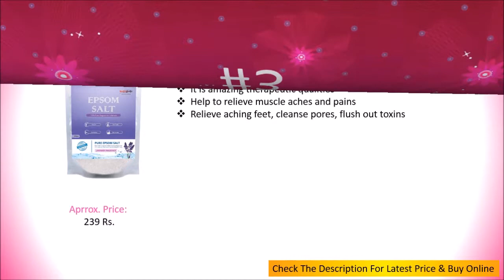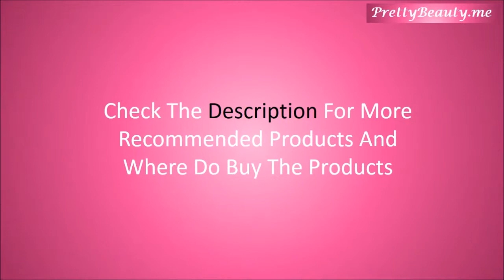Top 10 Best Epsom Salt Brands With Price | Relaxation & Pain Relief | India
prettybeauty epsomsalt skincare You heard about Epsom salt but do you know what is the use of this salt. Epsom salt is different from normal salt in that it’s actually a mineral compound of magnesium and sulphate. It is technically known as magnesium sulphate. It’s most important uses are treating muscle aches and dry skin.

Top 10 Best Epsom Salt Brands With Price Available in India:

1. Organix Mantra Epsom Bath Salt, 1 kg

2. Ryaal Dr.Salt Epsom Salt, 5 kg

3. Crazy John 100% Pure Epsom Salt, 1 kg

4. Healthgenie Epsom Salt with Lavender Fragrance, 800 g

5. Mamaearth Epsom Bath Salt, 200 g

6. ExcIdea Epsom Bath Salt, 2 kg

7. Nature’s secret Pure Epsom Bath Salt, 350 g

8. Green & Pure Epsom Bath Salt, 900 g

9. Aromakrafts Epsom Bath Salt enriched with Lavender, 350 g

10. Intrinsic Epsom Bath Salt With Himalayan Pink Salt and Lavender, 240 g

Other Recommended:

1. Nature’s secret Bath Salt, 200 g

2. Mandy’s Farm Epsom Salt, 1 kg

3. Femora Natural Rose Flavored Epsom Salt, 500 g

4. Anaha Premium Epsom Salt, 750 g

5. Pai Organics Epsom Salt

Music Credits...

Related Questions...
1. Which is the best epsom salt brands available in India?
2. Which is the best epsom salt which are infused with essential oils?
3. What are the uses of epsom salt?
4. What are some of the best recommended and branded epsom salt?
5. Is epsom salt are best for relaxation and pain relief?
6. Can I use epsom salt for spa and bath?